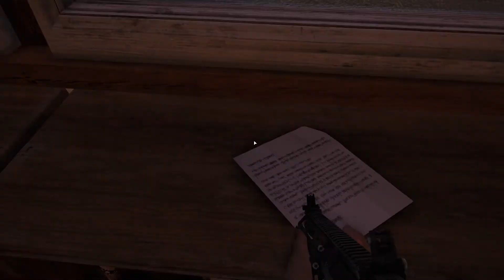FAR CRY 5 (#4) Obrana kostela (Let's Play CZ 1080/60 PC)